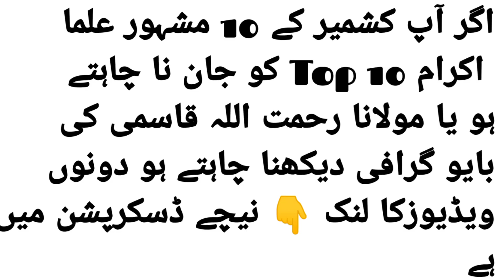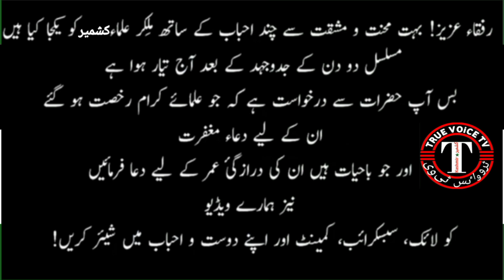isamic scholars kashmir مشہور اکابر علما ٕ اکرام کشمیر / True Voice tv